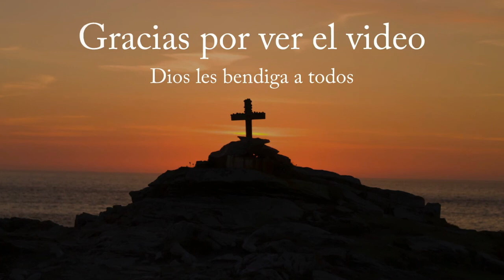Alimento del Alma